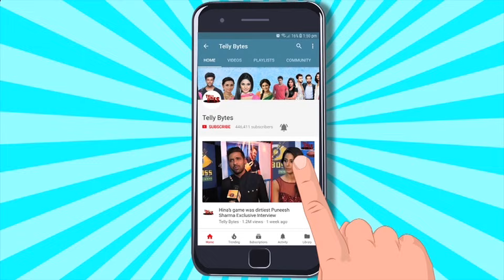Mishri UPDATE: Raghav Mishri Ki Prem Kahani Mein Vaani Bani Baadha